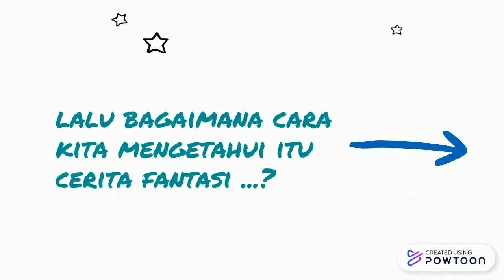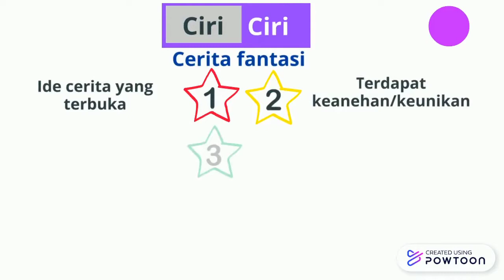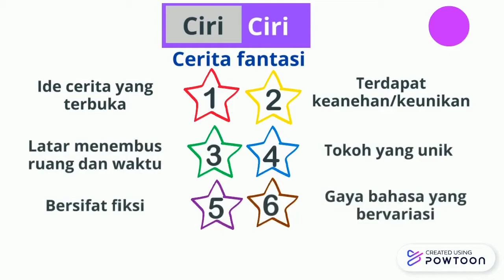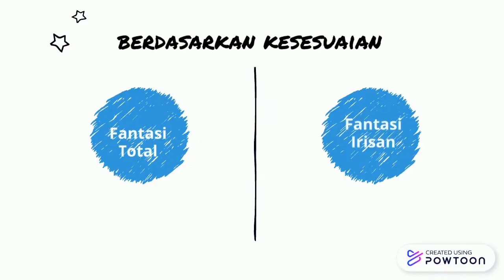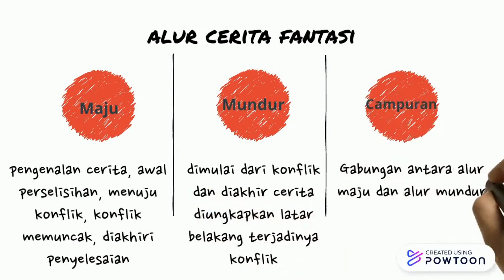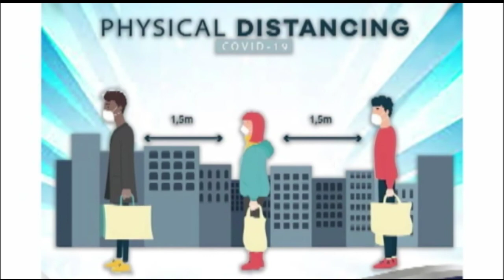Pembelajaran 24 Agustus 2020 - Mapel: Bahasa Indonesia - Kelas: VII